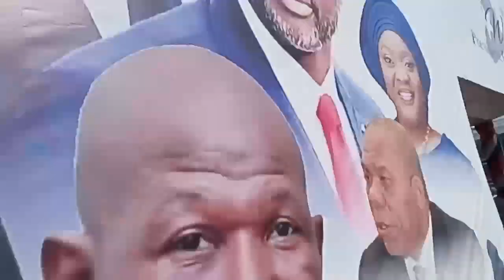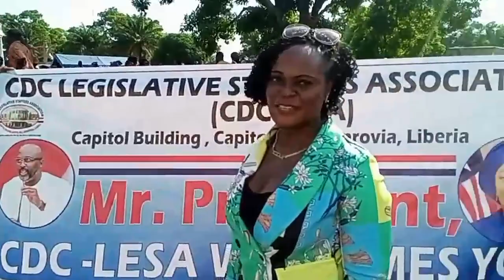Arrival Ceremony Of President Weah’s Final Annual Address To The Nation